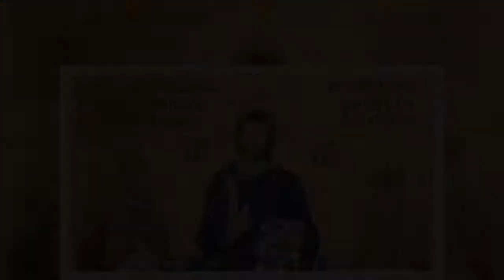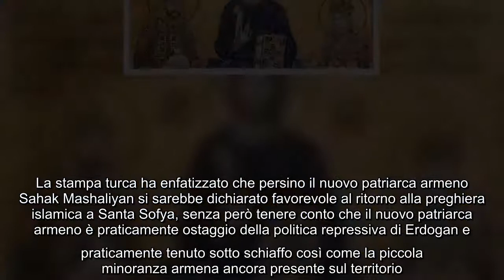✅ Vaticano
✍  Il Consiglio di Stato turco deciderà se l’ex Basilica di Santa Sofia a Istanbul, museo dal 1935, riaprirà al culto islamico e tornerà a funzionare come moschea. Nel totale silenzio dell'Europa uno dei simboli indiscussi delle radici del cristianesimo in Turchia e in tutta l'Asia Minore potrebbe cambiare definitivamente destinazione e segnare un passaggio alla corsa di Erdogan alla costruzione del mito dell'impero ottomano. Con un evidente intento di sfruttare i luoghi di culto per fini geopolitici.   Aghia Sophia (la sapienza di Dio), dal 537 al 1453 fu cattedrale Greco-cattolica e poi ortodossa e sede del Patriarcato di Costantinopoli, a eccezione di un breve periodo tra il 1204 e il 1261, quando fu convertito dai crociati a cattedrale cattolica di rito romano sotto l'Impero latino di Costantinopoli. Divenne poi moschea il 29 maggio 1453 e tale rimase fino al 1931. Venne poi sconsacrata e nel 1935 divenne un museo. I vescovi cattolici in Turchia hanno fatto sapere di non avere alcuna ...